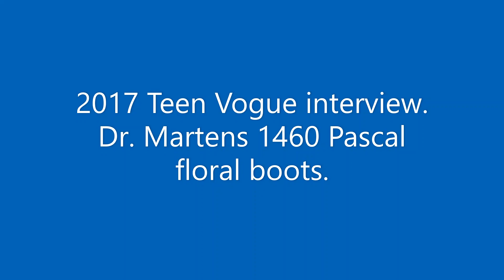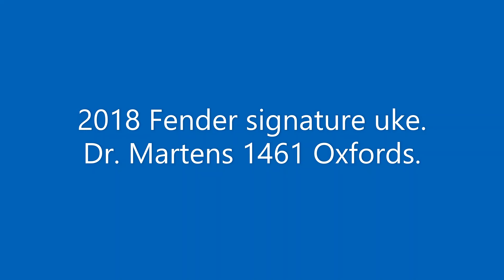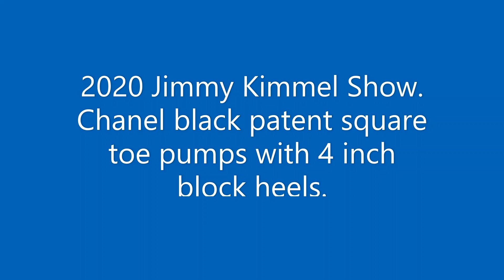Grace VanderWaal / Shoes / 2016-2020 /